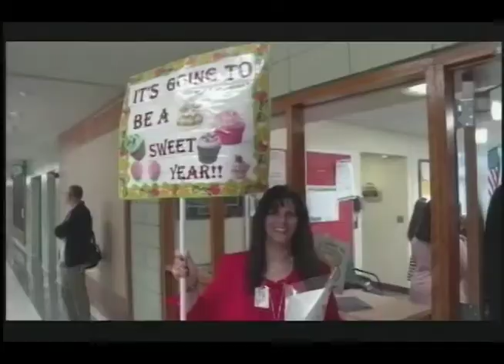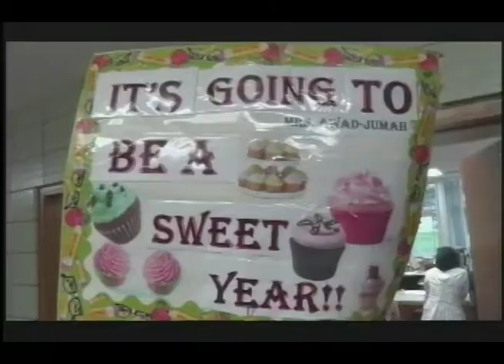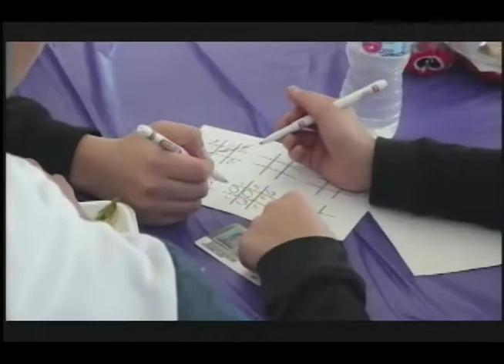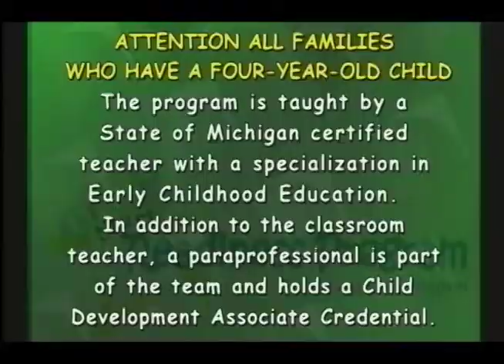March 12, 2018 Board of Education Meeting - Part 2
Dearborn Public School’s March 12, 2018 Board of Education Meeting.  Part 2:  Recognition and Acknowledgments (continued):  Video Montage of "The Year So Far."  Citizen Participation.